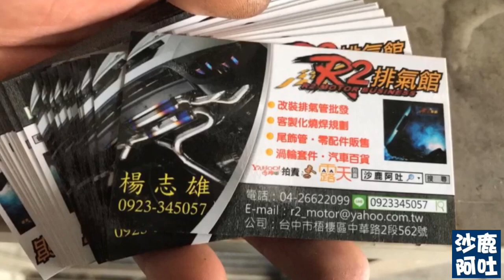INFINITI Q50 制動系統升級改裝JBT前煞車六活塞卡鉗 RS6P +380mm全浮動/打孔+畫線碟盤套裝組合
435 台中市梧棲區中華路二段562號
谷歌地圖：
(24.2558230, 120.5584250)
🈺️業項目》〉》